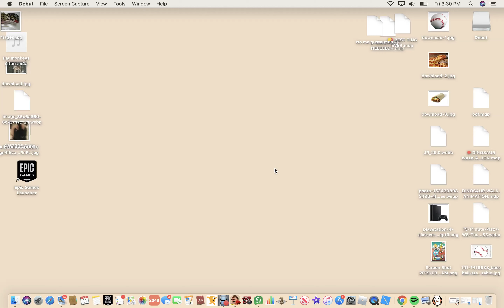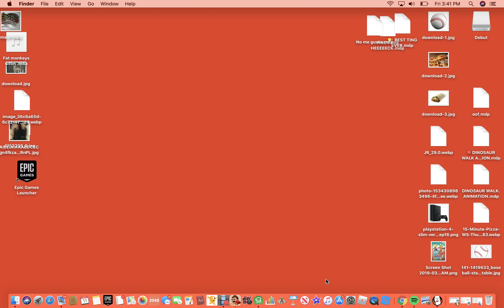Head boxing #1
I play game (._.)